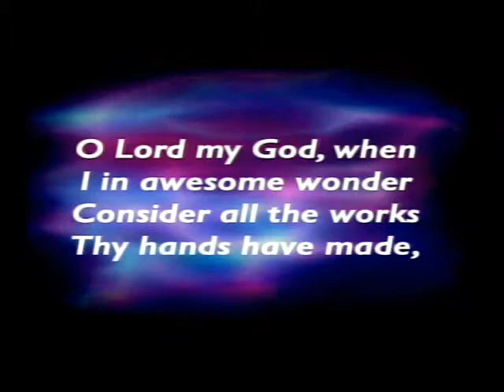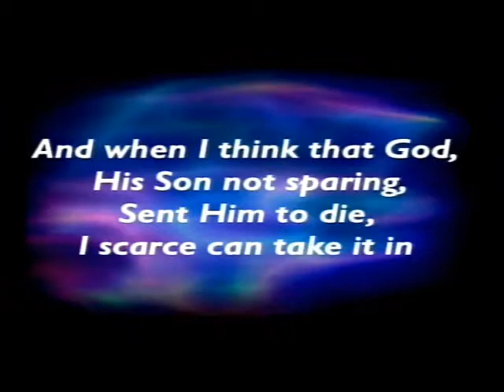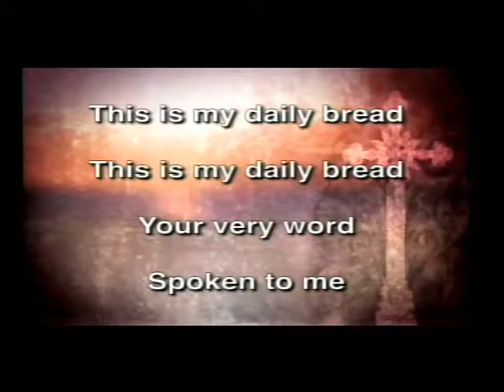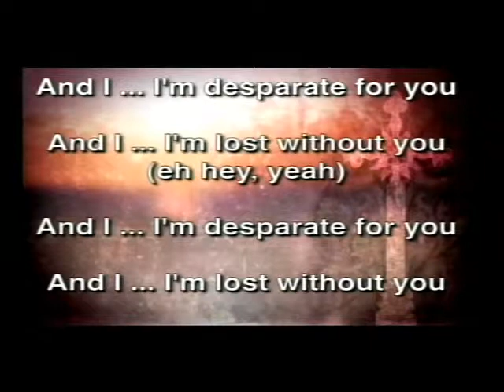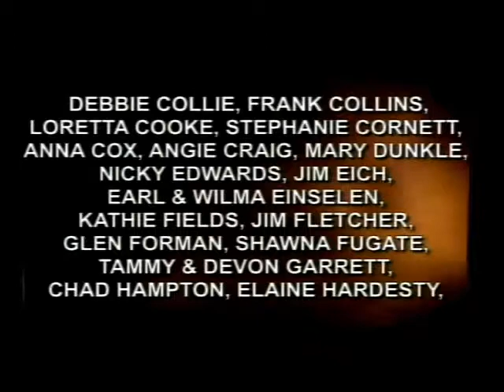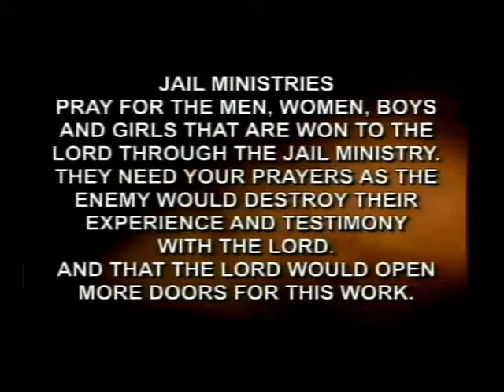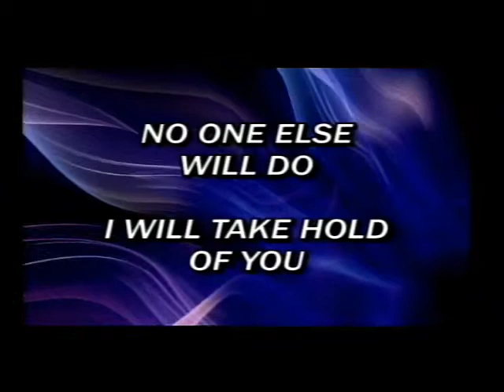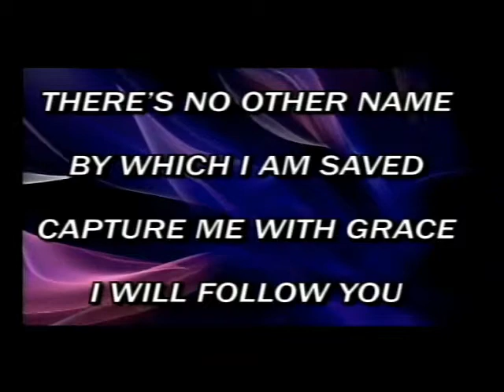SHCOG Classic 04-22-12 Early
Pastor Brad Reffitt
Pastor Richard Mcintosh
04/22/12 Early